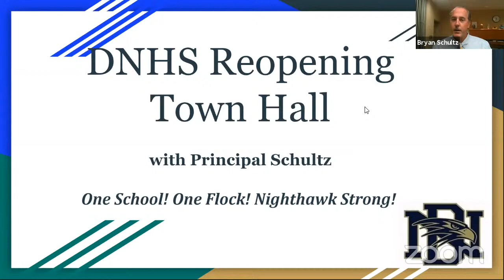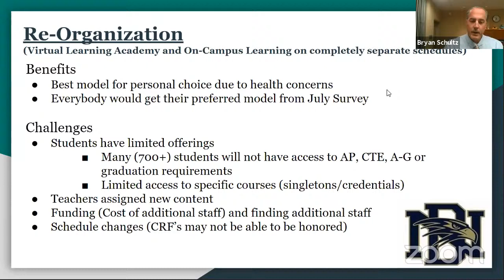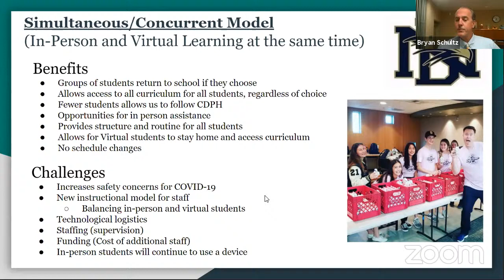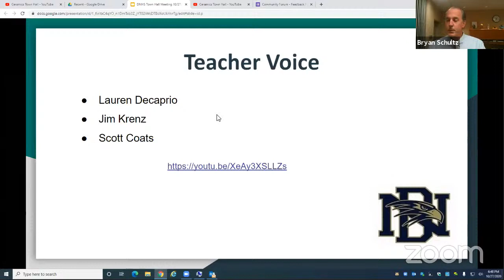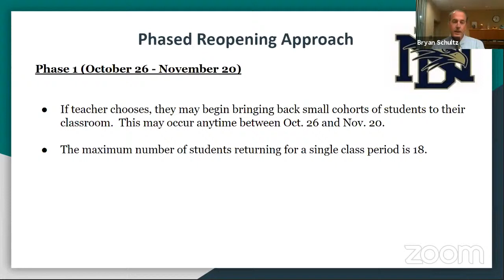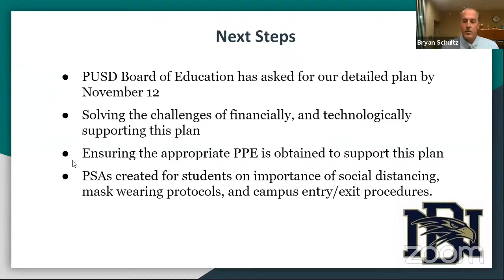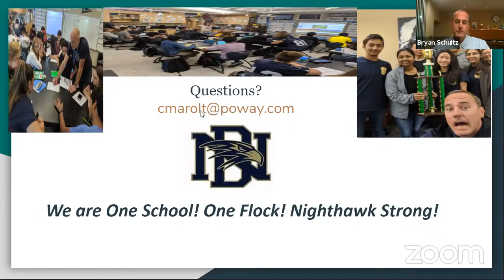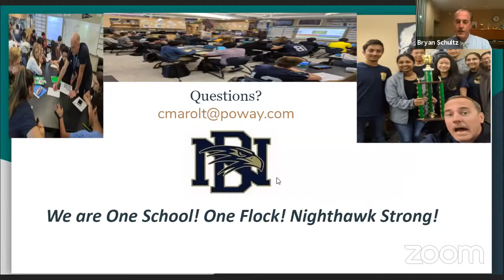DNHS Community Town Hall